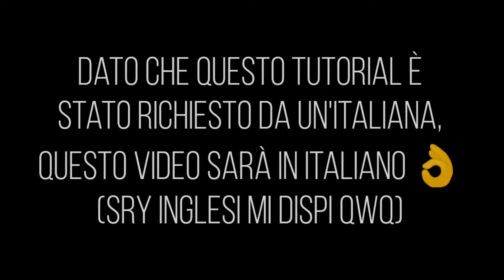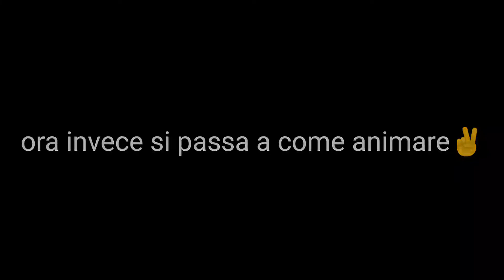COME USARE GACHA ANIMATOR // CharacterCreator, Animator // •Gacha_aury303•